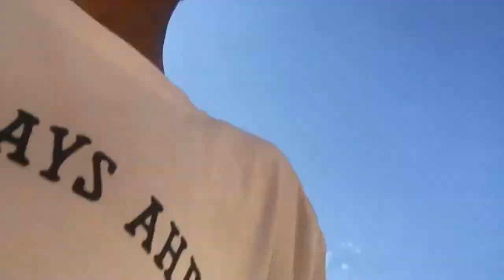My first video